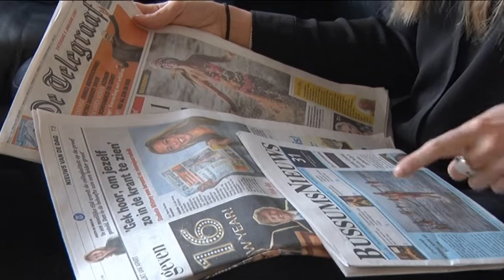'Nieuwjaarsbabe' uit Bussum wil geen model worden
Op 1 januari deed de Bussumse Whitney van Doorn mee aan de Nieuwjaarsduik in Zandvoort. Een dag later stond ze op de voorpagina van de Telegraaf als de 'nieuwjaarsbabe' van 2016. Samen met RTV NH blikt ze terug op deze hectische week.